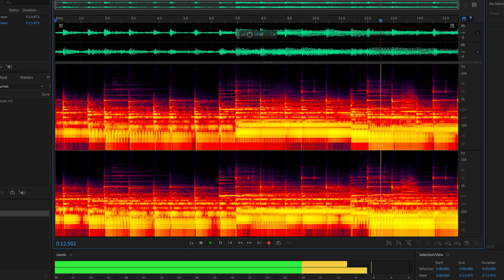Research spotlight: Eran Egozy on blending music and technology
Eran Egozy ’95, MEng ’95 is a Professor of the Practice in Music Technology. An entrepreneur, musician, and technologist, Egozy was the co-founder and chief technical officer of Harmonix Music Systems, which developed the video game franchises Guitar Hero and Rock Band. Egozy is the founding director of MIT’s new Music Technology and Computation Graduate Program, which launches in Fall 2025.